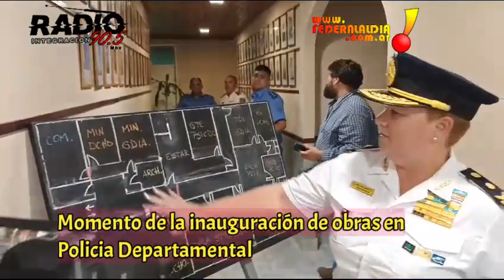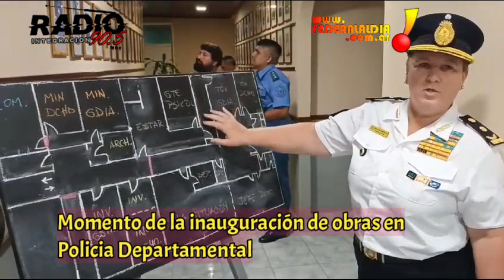Momento de la inauguración de obras en Policia Departamental